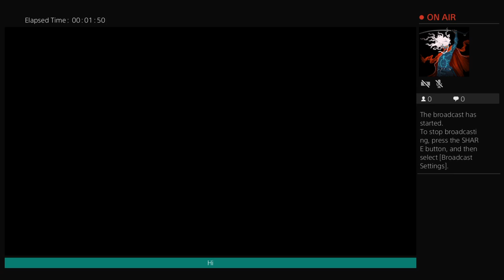Dying Light The following enhanced edition playthrough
Im Alex Adair im a gamer! I like fighting games rpg and adventure games especially Kingdom Hearts